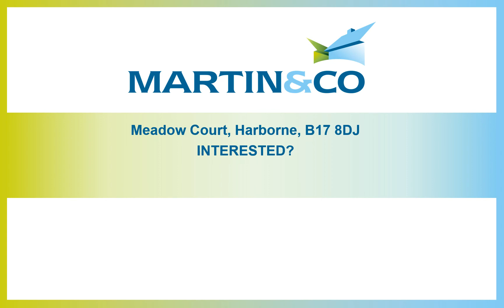Meadow Court, 310 Hagley Road, Harborne, B17 8DJ - Video Tour